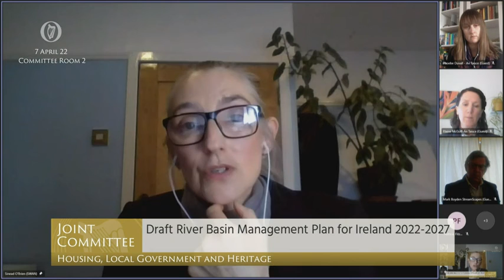2/2 Sinéad O'Brien of SWAN on water quality and River Basin Management Plan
The Joint Oireachtas Committee on Housing, Local Government and Heritage invited stakeholders to present on water quality and the draft River Basin Management Plan.

Listen to the Sustainable Water Network (SWAN) Coordinator Sinéad O'Brien speak about the need for a more ambitious and resourced River Basin Management Plan.

This video was created with thanks to the Oireachtas TV Video Archive